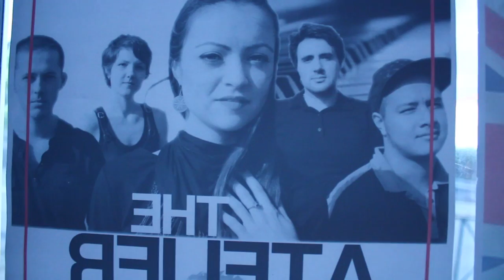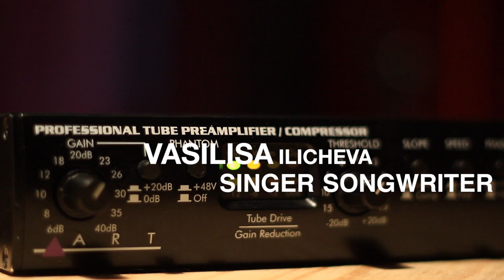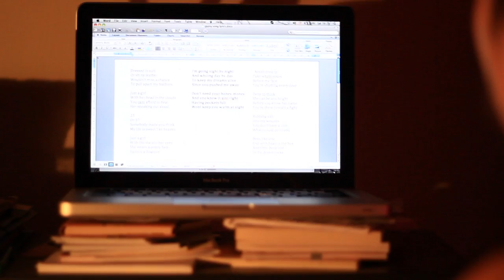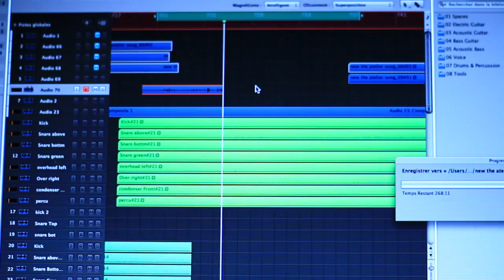The Atelier - Tour and album recording in France 2012 Documentary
The Atelier has been away for the last 2 month Touring in france and recording their first album in a old house in France. We made a 17 minutes documentary about this last 2 months. We hope you will enjoy it.

The Album will be out soon in October.
The Atelier will be back in France at the end of October for a few gigs in Paris.

This only the beginning a lot is still to come.

Here are all the links that you need to find The Atelier online.

The previous music video "POISON"

The music video of our first single "GOLD"

XxX